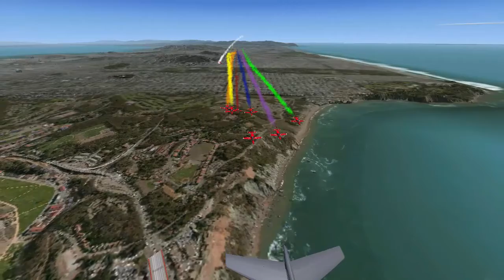La Team LCA à San Francisco FSX P3D